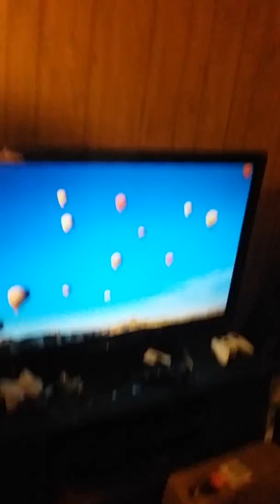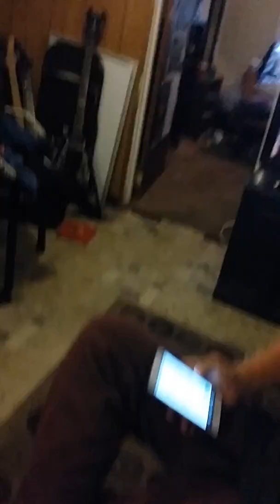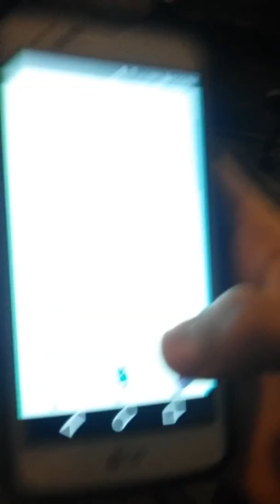EXPLICIT LANGUAGE Pokémon Go Ceiling Fan Trick?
(EXPLICIT LANGUAGE WARNINGGGGG)
That didn't work...
don't forget to check out The Three raging Derps! for awesome gaming vids and more